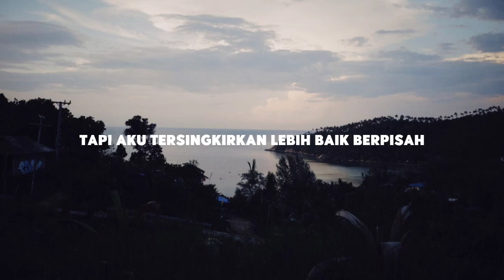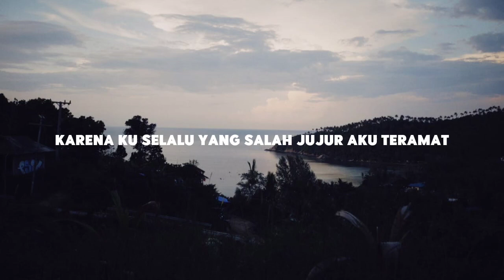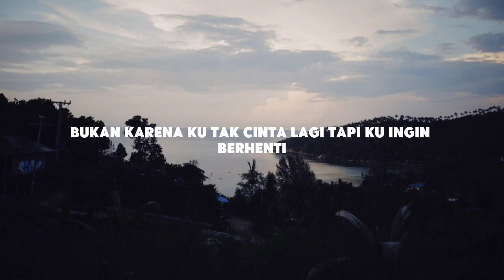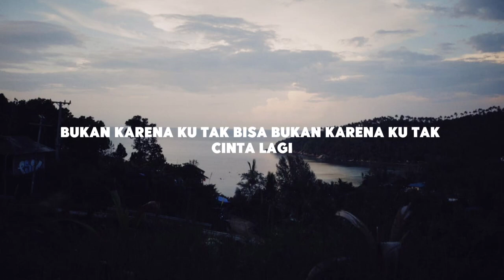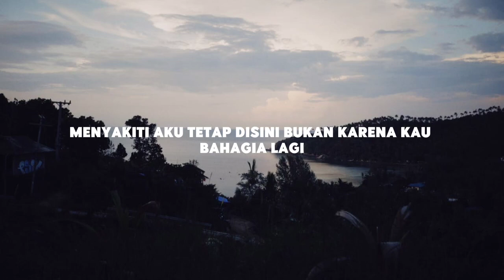Trauma - Elsya ft Aan Story (Lirik)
Lirik Lagu Elsya Feat. Aan Story - TRAUMA

Ku pernah coba bertahan
Namun sering terlupakan
Ku pernah coba melawan
Tapi aku tersingkirkan

Dari pada terus terluka
Karena ku selalu yang salah
Jujur aku trauma

Reff :
Aku tak mengejarmu saat kau pergi
Bukan karna ku tak cinta lagi
Tapi ku ingin berhenti
Kita saling menyakiti

Aku tak menahanmu tetap disini
Bukan karna tak bahagia lagi
Tapi kini ku sadari
Cinta tak harus saling miliki

Jujur aku trauma

Reff :
Tidak saling menyakiti

Jujur aku trauma

Reff :
Tidak saling menyakiti

trauma elsya feat aan story lirik lagu,
trauma elsya feat aan story karaoke,
trauma (lirik) - elsya aan story,
trauma elsya feat aan story cover cowok,
trauma elsya feat aan story lirik,
trauma elsya feat aan story live,
trauma elsya aan story cover,
lirik lagu,